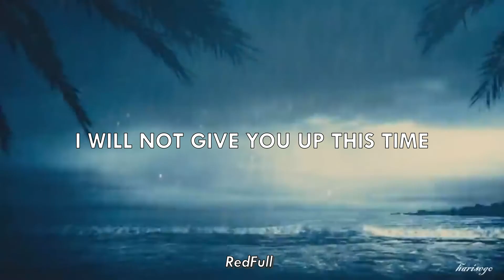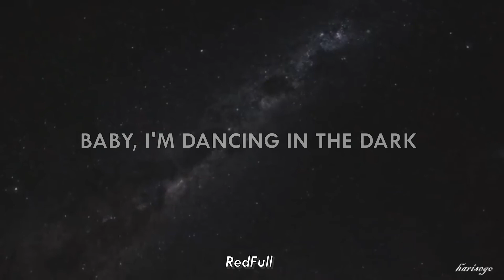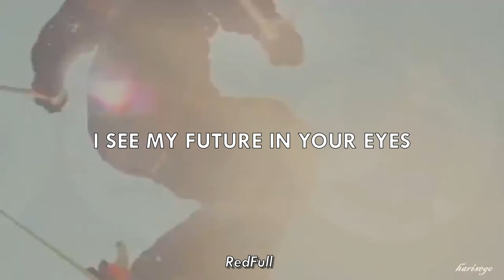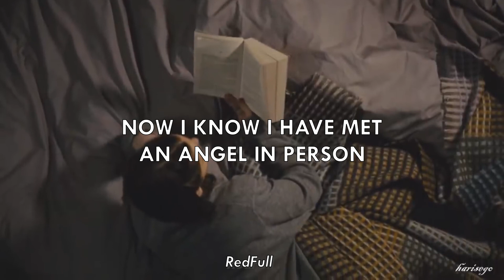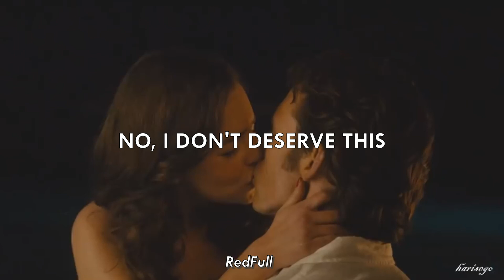Perfect - Ed Sheeran Lyrics - Me Before You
Lyrics: Perfect - Ed Sheeran Lyrics - Me Before You

Perfect
Photograph
Thinking Out Loud
Perfect Symphony (feat. Andrea Bocelli)
Shape Of You
I See Fire
Happier
I Don't Care (feat. Justin Bieber)
Beautiful People (feat. Khalid)
Tenerife Sea
All Of The Stars
Perfect Duet (feat. Beyoncé)
Dive
Miss You
Give Me Love
Nothing On You (feat. Paulo Londra & Dave)
Lego House
One
One Life
South Of The Border (feat. Camila Cabello & Cardi B)